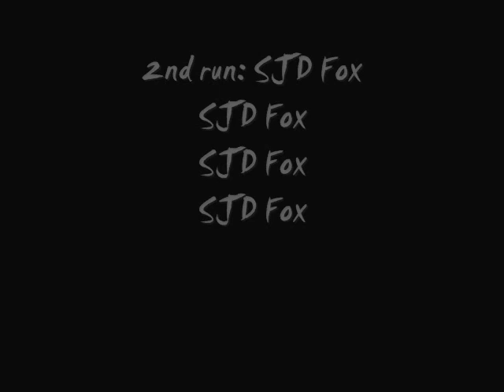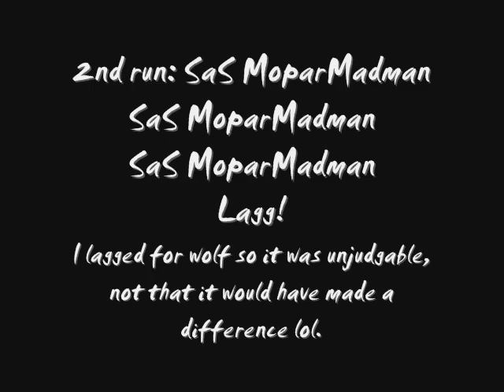SaS vs. SJD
Great battle between SaS and us (SJD)